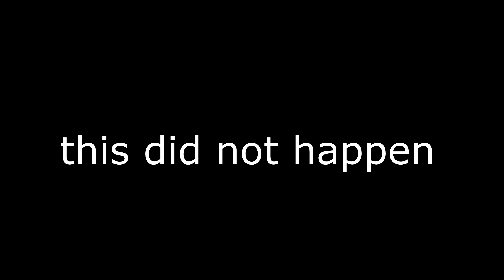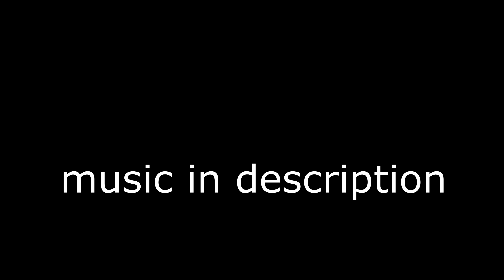getting a jet with this 50% disscount plane